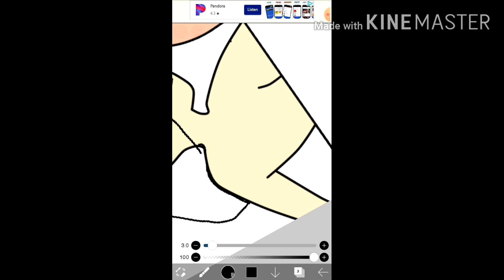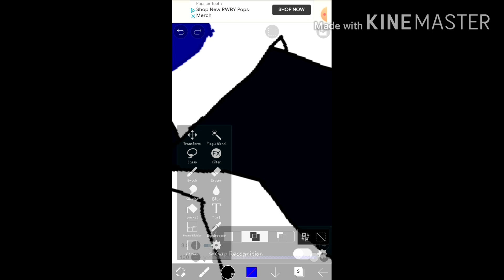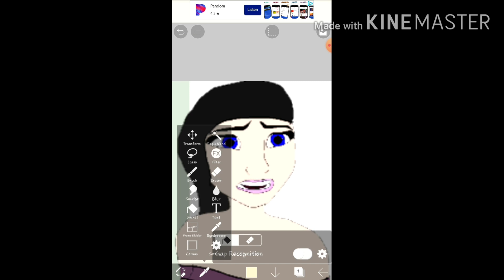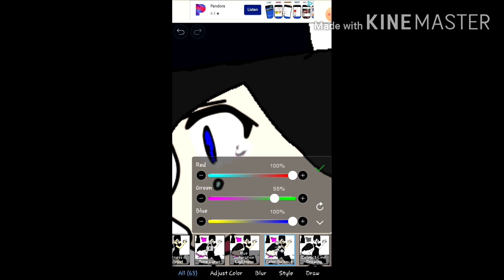Charlotte slaps Belladonna (Speedpaint)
Here's another speedpaint when Charlotte slaps Belladonna by the cheek.

Song- Lovely by Billie Eilish

Charlotte and Belladonna belongs to me.